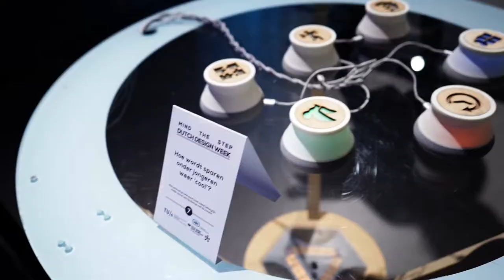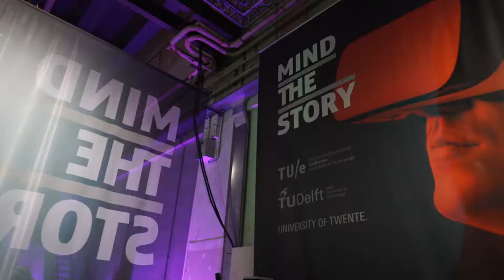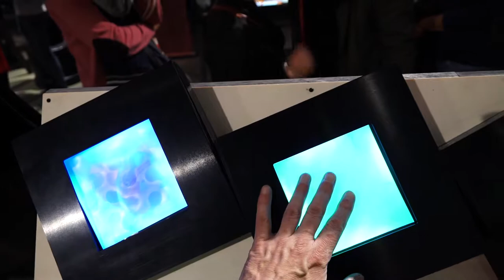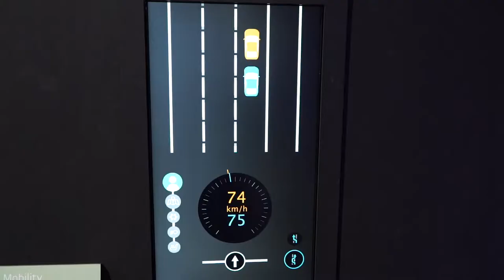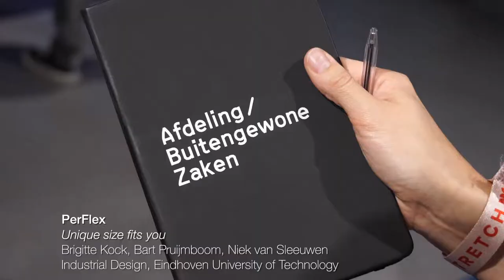Mind the Step 2017 - Impressie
In 2017 we featured nearly seventy exhibits of 3TU related to the themes City, Design for disaster, Design Tools, Materials, Mobility, Smart Interaction, VR/Ar and Wearables. Featured departments were Industrial Design, Architecture and a number of multi-disciplinary student teams. People experience the designs which can  be explored on the spot and the opportunity to discuss the design as an important part of the success of Mind the Step. Designers and researchers present during the exhibition value the interaction with numerous people, among them potential future users or collaborators. The Mind the Story program, involving many designers, researchers and users discussing their project with an audience right in the exhibition was a worthwhile addition to the Mind the Story exhibition and will certainly be in the 2017 edition